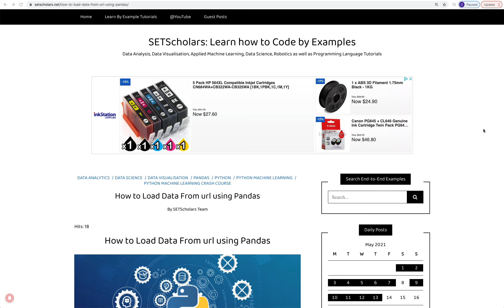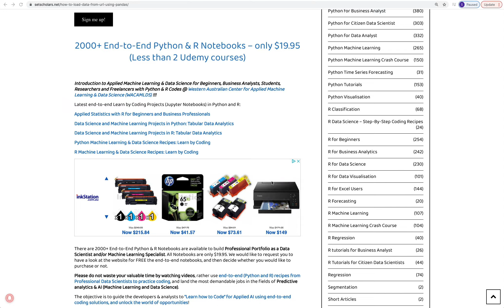How to Load Data From url using Pandas